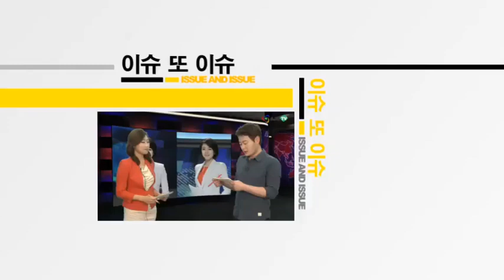[AJU TV] 17사단 육군 현역 사단장 긴급체포 “성추행 여군을 또 성추행?”